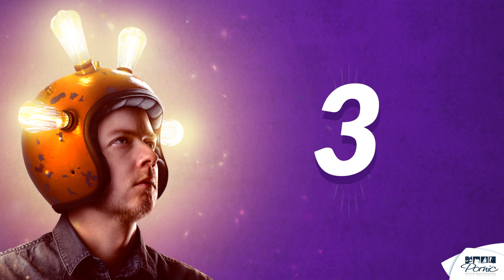Budget Participatif 2023/2024 - Projet Music'Hall Retz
𝗣𝗿𝗲́𝘀𝗲𝗻𝘁𝗮𝘁𝗶𝗼𝗻 𝗱𝗲𝘀 𝗽𝗿𝗼𝗷𝗲𝘁𝘀 𝘀𝗼𝘂𝗺𝗶𝘀 𝗮𝘂𝘅 𝘃𝗼𝘁𝗲𝘀 𝗱𝗲𝘀 𝗽𝗼𝗿𝗻𝗶𝗰𝗮𝗶𝘀.
Un mois, c'est le temps que vous avez pour découvrir nos 4 finalistes et voter. Voici les projets qui animent nos candidats, qui souhaitent faire de leur projet, le vôtre :

- MUSIC HALL'RETZ de Kerrian CHEVRON, Amandine et Candice HALGAND
- LA BOUTIQUE EFFET-MER de Mattéo CADOT et Maxence LOISON
- LES PÊCHERIES de Olivier TARDIVEAU
- LE MOOREA de Benjamin DELAUNAY et Clément BIGHELLI

Prenez votre temps, échangez avec votre entourage et participez à construire le Pornic de demain en votant !